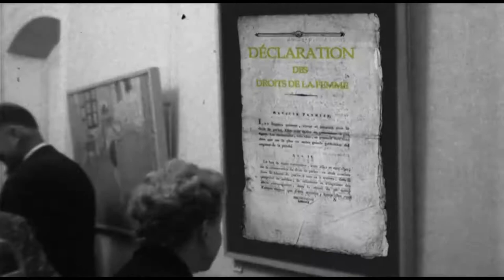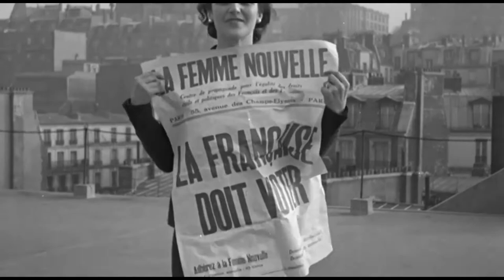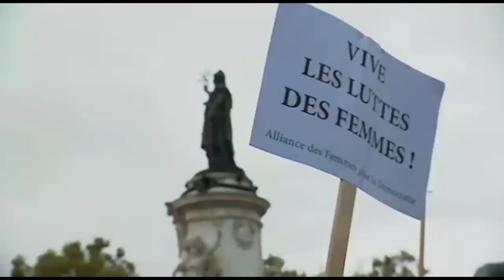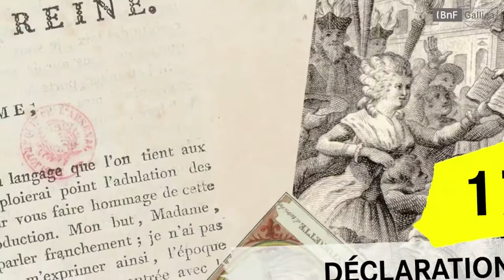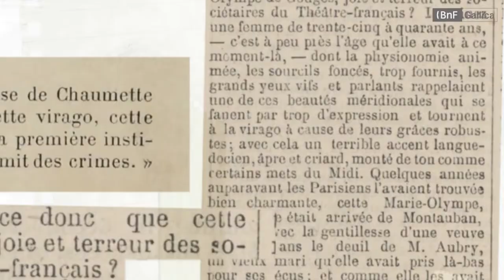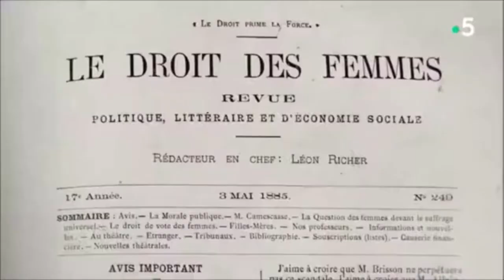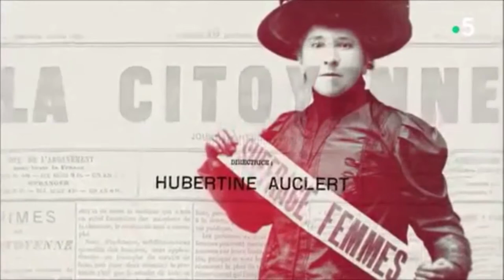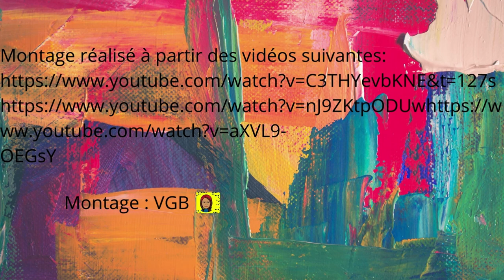Olympe de Gouges et Hubertine Auclert, le droit des femmes.